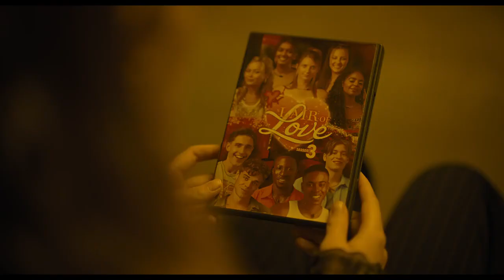The Watchers (Official Trailer) 2024, Dakota Fanning, Georgina Campbell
Rus - Женщина заблудилась в лесу в западной Ирландии. Она находит убежище, в котором живут еще трое незнакомцев, но каждую ночь за ними наблюдают загадочные существа.

Eng - A woman gets lost in a forest in western Ireland. She finds a shelter where three other strangers live, but they are watched every night by mysterious creatures.